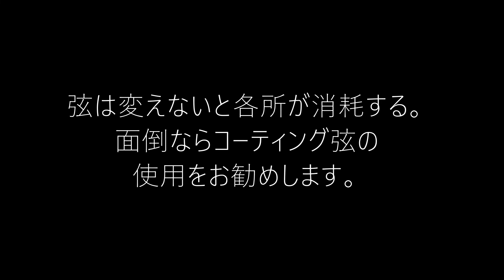【ギターを消耗させる原因】錆びた弦の使用はヤバイ？ギターを無自覚に消耗させてしまう行為 適度に張り替えるか、コーティング弦の使用がお勧め ギタークラフトマン＆ギターリペアマンの話 Vol.371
錆びた弦の使用は各所を消耗させてしまいます。

切れてから変える、ライブやレコーディング前になってから変えるって人も多いと思いますが交換した方が良いでしょう。